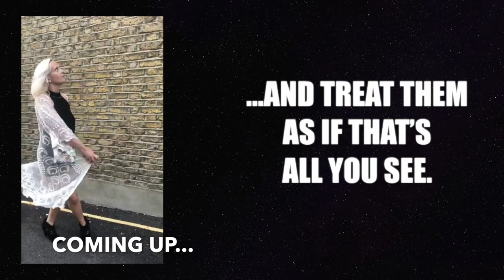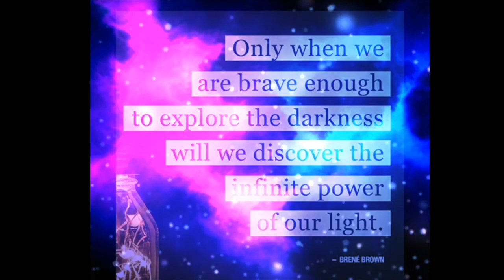160 FT Bungee Jump at O2 Arena London // HOW TO face your fears 2020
160 FT Bungee Jump at O2 Arena London // HOW TO face your fears 2020

I did this bungee jump at the O2 arena in London 3 years ago, and wanted to share it here on my channel with you guys. I was SO scared. Heights have always made me dizzy!

 I've even had nightmares of climbing up ladders hundreds of meters up, and the ladder breaking of the wall. Waking up as I'm falling backwards through the sky, much like in this bungee jump! Well, I haven't had that dream in years. :)

What are your thoughts on the subject Fear? What fears are holding you back?

Do you want to support me, so I can keep these classes free? Here is how (click link and choose amount). Every pound helps. :) Thank you!

Winsor and Newton acrylic paint
Winsor and Newton watercolours
Daler Rowney mixed media paper

Let's chat in the comment section below! :)

Big Love,
Charlotta xx